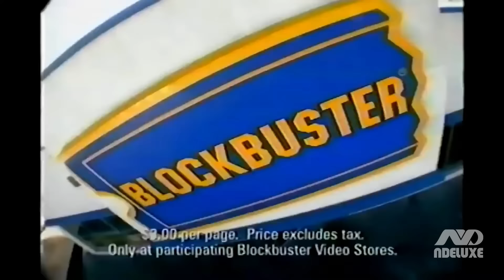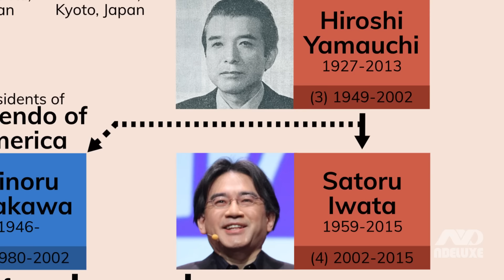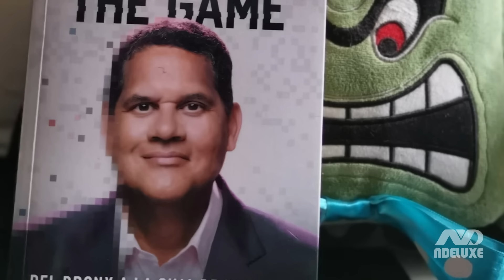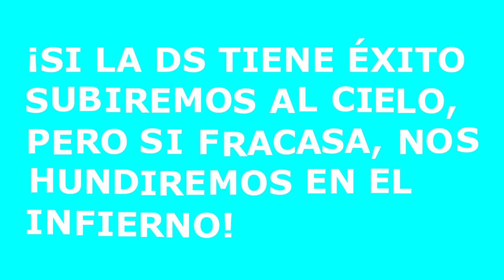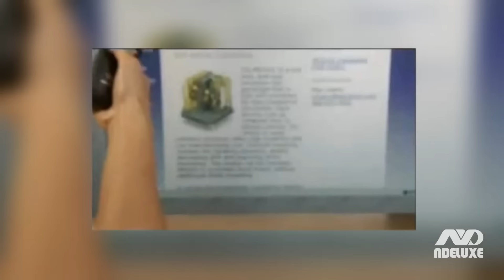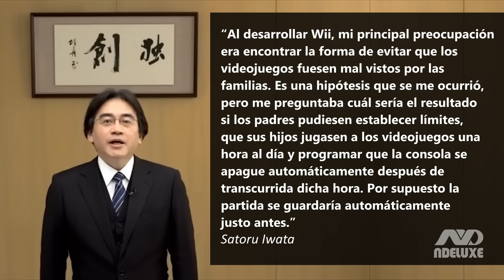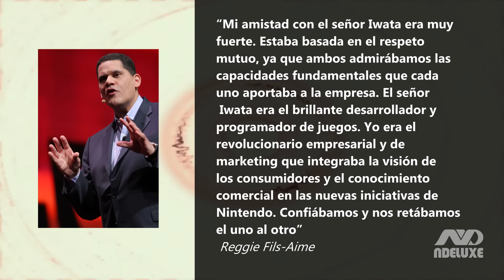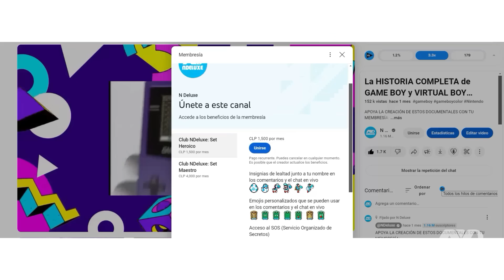LA CREACIÓN de NINTENDO DS y Wii - La HISTORIA de SATORU IWATA (Capítulo 2) | N Deluxe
DESBLOQUEARÁS videos SECRETOS y obtendrás VENTAJAS
La historia de Satoru Iwata continúa con la creación de Super Smash Bros, Nintendo DS y Wii.
🫂 PARTNERS OFICIALES DE AVERMEDIA:
EQUIPO DE STREAMING (AVERMEDIA):
👉 Stream Cam: Avermedia Live Streamer Cam PW513
👉 Voz: Live Streamer Mic AM330
👉 Interfaz de audio y streaming: Live Streamer AX310
👉 Capturadora: Live Game Ultra GC553